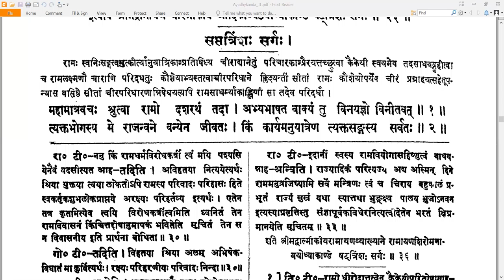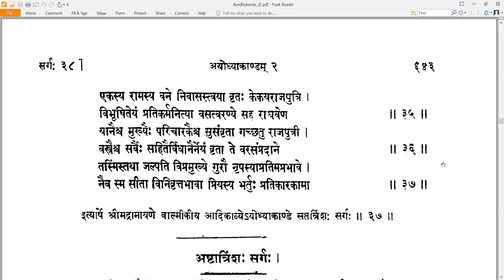37 Valmiki RamayaNam - वाल्मीकि रामायणम् - Ayodhyakandam अयोध्याकाण्डम् Sarga 37 सर्गः ३७